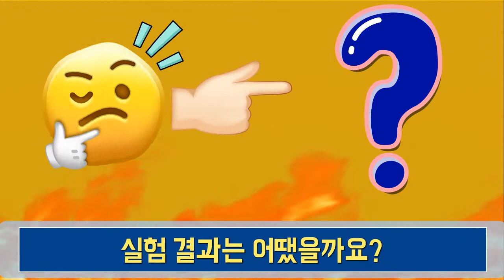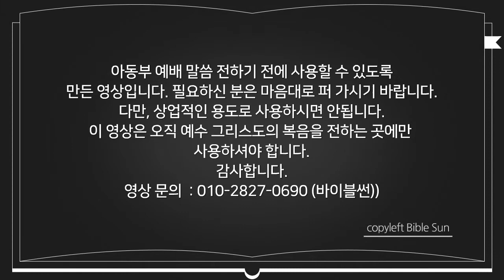폴리니 동굴 실험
아동부 예배 설교 전에 관련 영상으로 보여주면 좋습니다.
자료는 예장통합 2021년 제자 플랫폼(아동부 지도자) 교재 내용 중에서, 2과 스스로 계시는 하나님, 고학년 설교 내용을 일부 참고하였습니다.

무조건 퍼가시기 바랍니다.